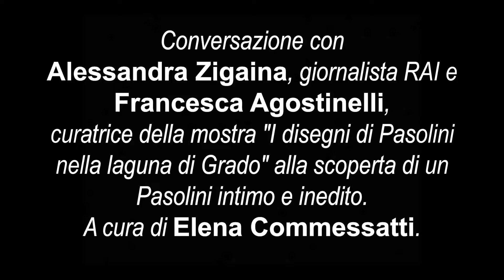Aquileia Film Festival 2022 - Conversazione con Francesca Agostinelli e Alessandra Zigaina.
OMAGGIO A PASOLINI. In occasione del centenario della nascita di Pier Paolo Pasolini, Elena Commessatti, giornalista e scrittice , intervista la storica dell'arte Francesca Agostinelli e la giornalista RAI Alessandra Zigaina, figlia del pittore friulano Giuseppe Zigaina che fece scoprire a Pasolini la laguna di Grado, dove, poi,  furono girate le riprese esterne iniziali di Medea. Ne esce un ritratto intimo e inedito di Pasolini ed emergono molti  legami con Aquileia.